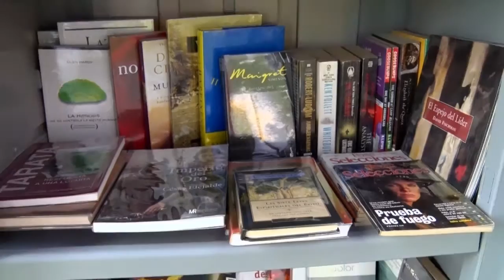Miraflores lee en playas